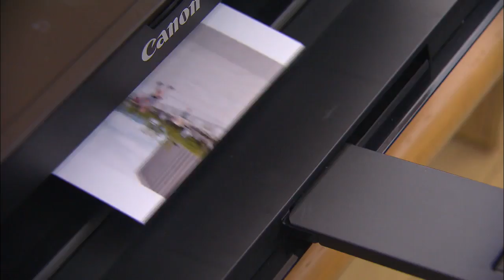New Life in Photography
[Anchor Lead]

A man in his 40s who lost his home due to gambling debts has made a fresh start in life by learning photography. Here's more on this photographer, who says he wants to capture the best moments in people's lives using his artistic skills.

[Pkg]

People strike various poses in front of a camera. The photographer captures each of their facial expressions. The tourists receive their photos right on the spot.

[Soundbite] "I like this pose. It looks great."

They are elated to see life-long memories being captured in a photo.

[Soundbite] (Indonesian Tourist) : "The photographer did his job well. The photo looks good. I like it."

Until three years ago, this photographer, Kim Chang-hoon, was homeless, having lost everything by gambling while studying abroad.

[Soundbite] Kim Chang-hoon(Homeless Photographer) : "I used to live in a meaningless way and frequented casinos after work."

[Soundbite] "That's right. Capture the black lines."

Kim learned how to see the world from a new perspective through a camera lens by receiving photography classes provided to the homeless.

[Soundbite] Cho Se-hyun(Photographer) : "Photography has helped him to regain confidence and return to society."

From people in beautiful hanbok costumes to smiling faces... to Kim, each photo that he takes is a precious asset that helps him heal his past wounds.

[Soundbite] Kim Chang-hoon(Homeless Photographer) : "Photography is my dream and hope that inspires me to move forward."

Kim's passion for photography to last a lifetime continues to keep him going.